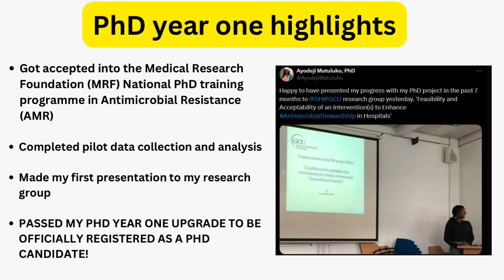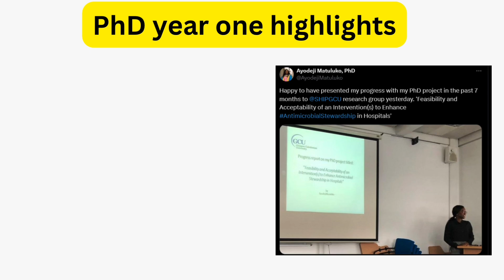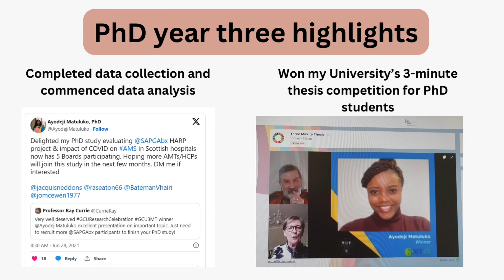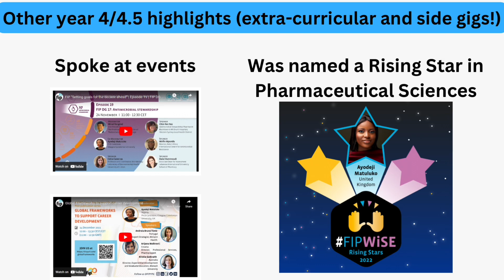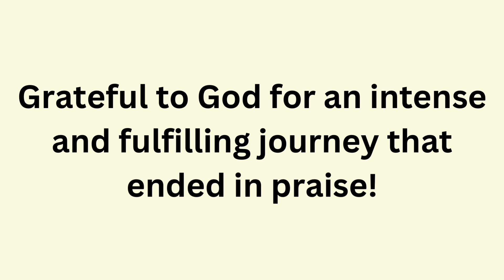My Journey to Doctor of Philosophy (PhD) | 2018 to 2023 | Pandemic PhD | PhD in the UK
My Journey during a PhD programme at Glasgow Caledonian University, United Kingdom.

Period: 2018 to 2023.

In line with the ‘iceberg illusion’, this video only captures one-eight of things ‘below the ocean’ that underscored the final visible outcome at the end. Immense gratitude to God for keeping me along the journey!

Hello there,

My name is Ayodeji Matuluko. I am from Nigeria and I am a researcher in the UK.

Still not sure why you should do a PhD? Watch this video which explains why you should

This channel is a follow on from my personal blog where I started documenting my PhD journey in October 2018.

My videos on this channel are focused on sharing tips and experiences based on my own PhD journey, to support potential PhD applicants and other PhD students, as well as sharing inspiration for career development generally.

I look forward to having you join me on this journey :).